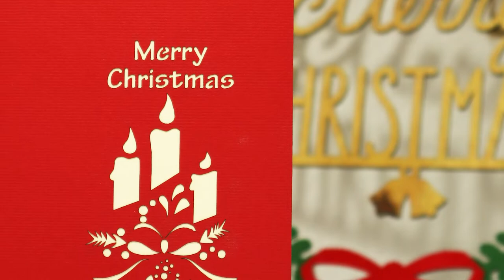Christmas Pop Up Card, 3D Card, Christmas Candles, Christmas Balls, Advent Candle, LINPopUp®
LINPopUp®